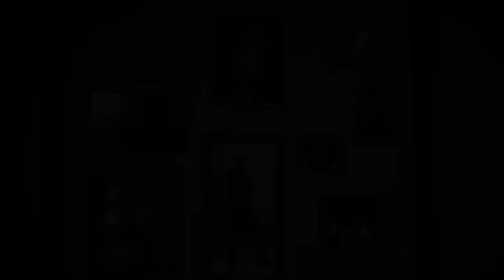EST Gee, Moneybagg Yo, CMG The Label - Strong [Official Music Video]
Music video by EST Gee, Moneybagg Yo, CMG The Label performing Strong.